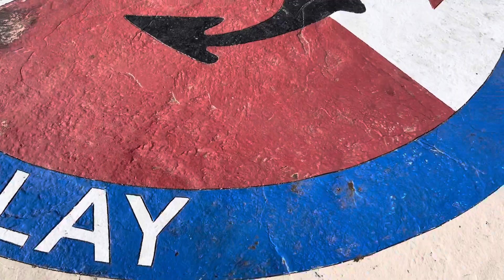Essex County Park, NJ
Essex County Park, West Orange, New Jersey, USA. This park has following facilities:
1. BBQ area
2. Spacious parking
3. Boating
4. Hiking trail
5. Kids play ground
6. Lake
7. Walking trail by Lake
8. Clean restroom
9. Organized Shade for events